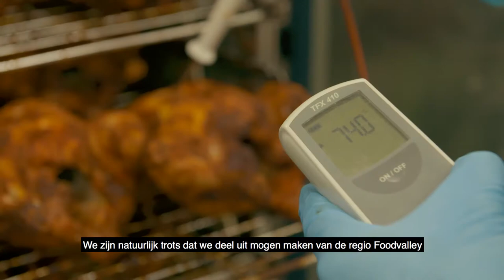Uit Ede: W&G Brinkhorst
Kip, kalkoen, wild en gevogelte voor foodprofessionals en voor de professionele keuken. Ontdek W&G Brinkhorst uit Ede.